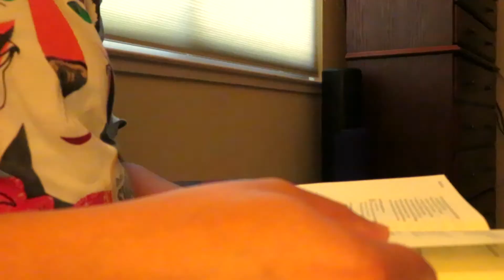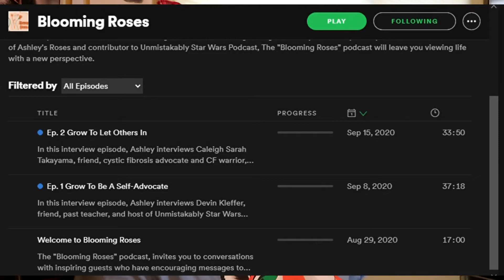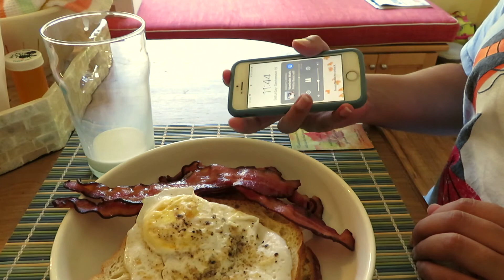Productive Morning Routine + ANNOUNCEMENT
Morning routines are one of my favorite videos to watch on YouTube.  This is my most recent routine that I have developed over the last few months.  Tune in for a special announcement!

- artwork:
wild fern design company
- music